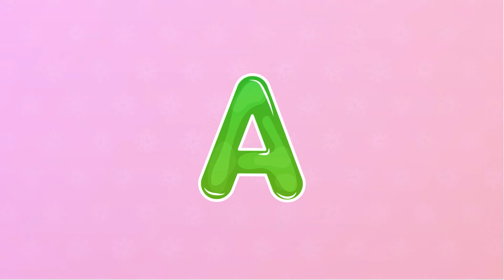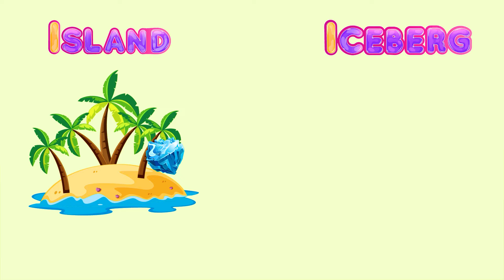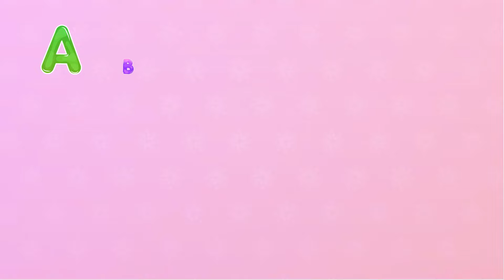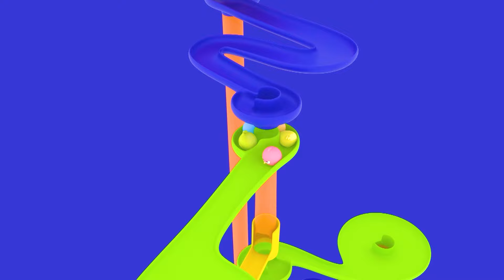ABC Phonics Song | English Alphabet Learn A to Z | Educational Videos #1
Welcome to an enriching educational voyage with Giligilis! Within this captivating compilation, we present an assortment of learning escapades showcasing fruits, waffles, and beyond! Brace yourself for a harmonious fusion of amusement and enlightenment as Giligilis escorts you through a vibrant exploration of diverse subjects cherished by children!

🍎🧇 Highlights:

Accompany Giligilis on captivating journeys through the realm of fruits, waffles, and other intriguing themes!
Immersive animations and captivating melodies foster an engaging and interactive learning experience for young minds.
Each installment in this anthology imparts valuable lessons while captivating and entertaining its youthful audience.

🌟 Enter the Realm of Giligilis:

Dive into our array of educational and entertaining videos to sustain the excitement!
Prepare to embark on a one-of-a-kind educational odyssey with Giligilis! Let's delve into the realm of fruits, waffles, and beyond, and transform learning into a thrilling expedition for children everywhere!

Explore our diverse selection of videos and playlists to perpetuate the joy of learning! Allow the enchanting melodies of Giligilis' piano to imbue your home with warmth and delight. Press play and let the enchantment unfold!

🎬 Video editing software: Adobe Premiere Pro CC
🎬 Video editing software: Adobe After Effects Pro CC
📷 Photo editing software: Adobe Photoshop
Image source:  / Kids Songs - Giligilis
• All music on Kids Songs - Giligilis is copyrighted.

️🎨 Artwork and Animations by Kids Songs - Giligilis